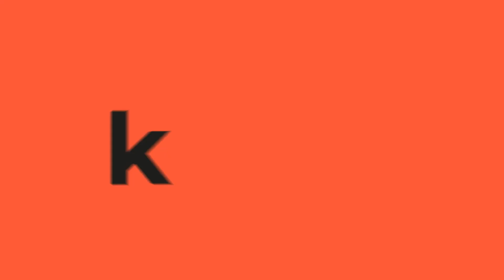Así se disminuyó el embarazo adolescente en Soacha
Uno de los logros más importantes de Luisa Fernanda Castaño, estuvo relacionado con la taza de embarazo adolescente en Soacha que, desde el 2019, presentó una significante baja, pues pasó de 79.3 embarazos por cada mil mujeres en 2015 a menos de 15 en 2023.